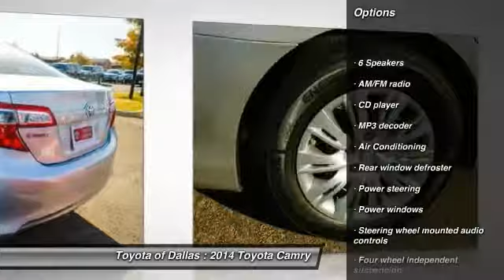2014 Toyota Camry Dallas TX ER361283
2014 Toyota Camry LE

Controls are really dialed in! As quiet as a church mouse. brbrToyota has outdone itself with this charming 2014 Toyota Camry. It just doesn't get any better or more gas-saving. This fuel-efficient Camry will get you where you need to go, with comfort and safety to spare. brbrToyota of Dallas proudly serving the following communites Plano, Richardson, Grapevine, Irving, Coppell, Dallas, Mansfield, McKinney, Frisco, Rockwall, Garland, Allen, Lewisville, Carrolton, & Farmers Branch.